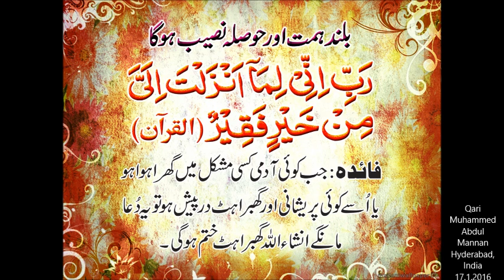Dua e moosa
Qari Muhammed Abdul Mannan, Hyderabad, India on 17th Jan. 2016